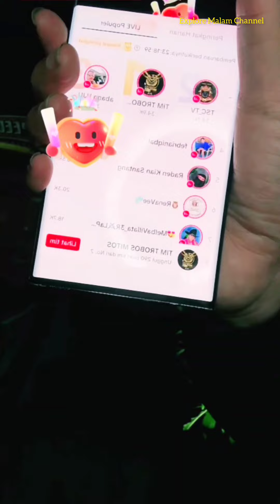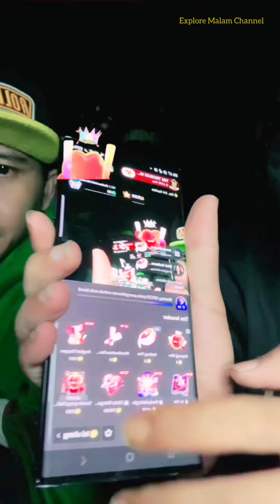HUTAN LARANGAN BURANGRANG PART 2 || Tim Trobos Mitos [TTM] || 22-FEBRUARI-2024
Silahkan follow akun TikTok Hostnya :

Akun utama : @ttm_reborn
Akun kedua :  @ttm_reborn2

Saksikan Live streaming TIM TROBOS MITOS di TikTok setiap jam 22.00Wib

explore malam channel, tim trobos mitos, ttm reborn, raja horor, mbah darmo